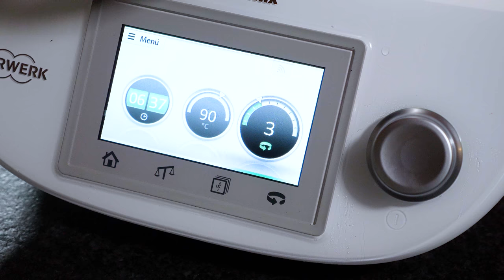LECKERE BROMBEERTORTE MIT DEM Thermomix TM5! Teil2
Brombeeren sind ja schon was leckeres! Leider findet man nicht so viele Rezepte, was diese Früchtchen betrifft – deswegen haben wir uns gedacht, das ändern wir gleich mal! Daraus entstanden ist dieses leckere Rezept für unsere Brombeertorte. Gemacht haben wir sie mit dem Tm5 und auch die Rezepte für Vanillecreme und Boden findet man auf der Cookidoo-Webseite von Thermomix. – wobei wir ein paar klitzekleine Änderungen vorgenommen haben 😉

Vanillecreme:
500g Milch
2Stk Eigelb
50g Zucker
1 Prise Salz
30g Stärke
1/2 ausgekratzte Vanilleschote
(oder guten Vanillezucker)

Vanillemousse:
Deine Vanillecreme
5-6 Blatt Gelatine (je nach Außentemperatur)
500g Obers
Amaretto nach Geschmack

Agar-Agar Gelee:
200g Wasser
1 El Marillenmarmelade
1 Tl Agar Agar
60g Zucker

Außerdem:
Frische Brombeeren zum Belegen
(2-3 Tassen, je nach Größe)
Dunkle Kuvertüre für die Schokospäne und für den Boden
Etwas Sahne zum Einstreichen und Verzieren (ca. 250g)

Legen wir los!

Vanillecreme:

Gib alle Zutaten in deinen Thermomix und lass alles für 7min, bei 90C° Linkslauf, Stufe 3 aufkochen.
Fülle deine Creme dann um und decke sie direkt mit Frischhaltefolie ab, damit sich keine Haut bildet.
Lass sie im Kühlschrank abkühlen und bereite währenddessen dein Boden vor.

Vanillemousse:
Weiche die Gelatineblätter in kaltem Wasser ein.
Die Vanillecreme wird noch einmal schön glattgerührt (entweder mit dem Schneebesen, oder im tm5),
Schlage das Obers auf Stufe 3 mit dem Rühraufsatz auf, er sollte noch schön cremig und nicht zu steif sein.
Löse die Gelatine in etwas Alkohol oder Likör auf, je nach Geschmack z.B Rum/Amaretto/Kirschschnaps. Natürlich kannst du dabei auch Wasser oder Orangensaft verwenden, wenn du auf Alkohol verzichten möchtest. (Achtung – Gelatine sollte nie aufkochen, sonst verliert sie die Wirkung!)
Sobald die Gelatine schön aufgelöst ist, kannst du sie in die Vanillecreme einrühren und dann gleich das Obers unterheben. -Am besten eignet sich hierbei ein „Massenausgleich“- Zuerst nur einen kleinen Teil des Obers mit dem Schneebesen gut verrühren, dann den Rest mit der Teigkarte/Teigspachtel unterheben.

Einsetzen:
Schneide deinen Schokoboden vorsichtig aus dem Ring und reinige diesen dann / oder benütze einen neuen 😉
Diesen stellst du auf eine Vorratsplatte oder einen Tortenteller, den du mit einer Schicht Backpapier abdeckst.
Schmelze etwas Kuvertüre (Weiß/Milch/Dunkel, je nach Belieben) und trage dann mit dem Pinsel eine Dünne Schicht auf das Backpapier auf (man sollte das Papier aber nicht durchsehen)
Nun kannst du auch schon deinen Boden auf die noch flüssige Schokolade drücken.
Im nächsten Schritt kommt jetzt dein Vanillemousse auf deinen Boden, achte darauf eine schön glatte Oberfläche zu bekommen (wenn nötig kannst du auch eine kleine Palette verwenden).
Dann kommt die Torte kurt in den Tiefkühler, damit das Mousse schneller fest wird. (Wenn du mehr Zeit/oder zu wenig Platz im Tiefkühler hast, kannst du sie natürlich auch für etwas länger in den Kühlschrank geben, bis das Mousse fest genug ist)

Agar-Agar Gelee und Dekorieren:
Gib deine Torte vorsichtig aus dem Tortenring und versetze die Folie etwas nach oben.
Wir hatten sehr sehr große Brombeeren, deswegen haben wir die Beeren nur am Rand aufgestellt und in der Mitte der länge nach halbiert aufgelegt.
Koche für dein Gelee alle Zutaten für ca. 3-4min gut auf, fertig ist dein Tortengelee.
Dann kannst du das Gelee auch schon mit einem Pinsel dünn auf den Brombeeren und in den Zwischenräumen auftragen.
Schlage etwas Sahne auf und streiche dann deine Torte rundherum dünn ein, man sollte jedoch nicht den Kuchen durchsehen.
Wir haben mit der restlichen Sahne eine runde Verzierung nach der ersten Reihe Brombeeren gemacht. Fülle deine Sahne dafür in einen Spritzsack mit Sterntülle und fahre dann in kreisförmigen Linien an der Innenseite der aufgestellten Brombeeren entlang. (Siehe Foto, das zu erklären ist garnicht so leicht 😉 )
Im letzten Schritt kannst du mit einem Messer noch Schokoladenspäne von deiner Schokokuvertüre abschaben und diese dann am zuvor eingestrichenen Tortenrand vorsichtig andrücken. Wir heben die Torte dafür mit der einen Hand und mit der anderen Hand werden die Späne leicht angedrückt.
Fertig ist deine leckere Brombeertorte! Wir hoffen dir hat unser Rezept gefallen und wir wünschen dir viel Erfolg beim Nachbacken. Lg, deine Naschzentrale